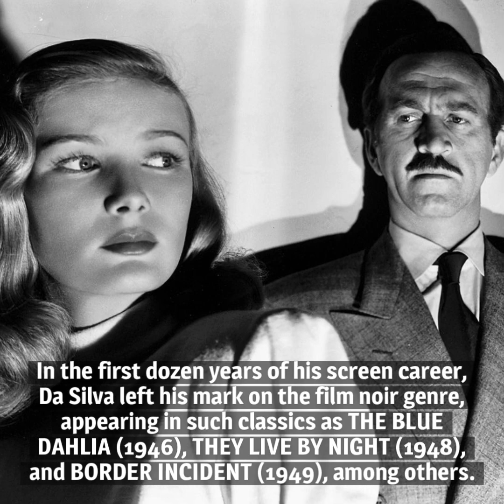10 Things You Should Know About Howard Da Silva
Here are 10 things you should know about Howard Da Silva, born on May 4, 1909. He was a versatile actor, excelling on stage and screen and in dramas, comedies and musicals.